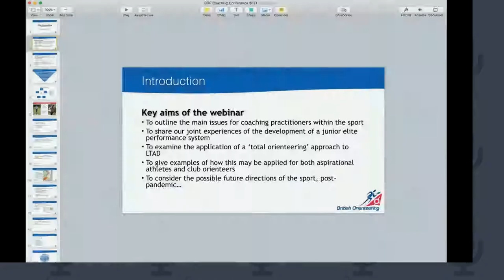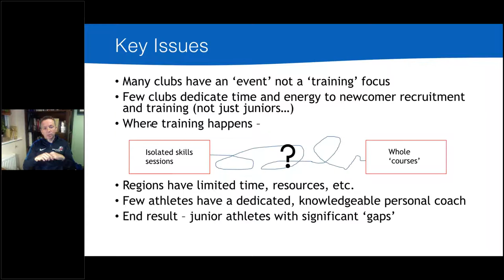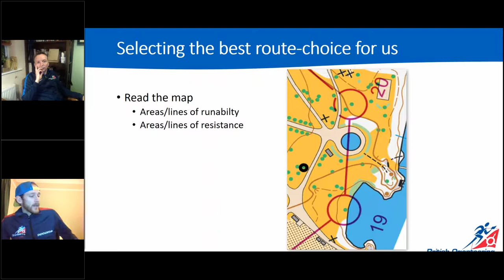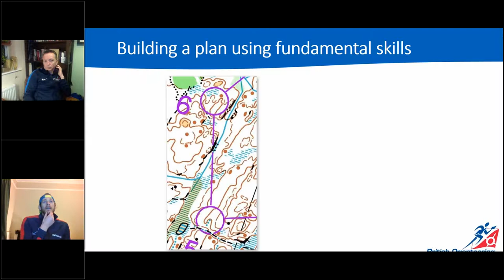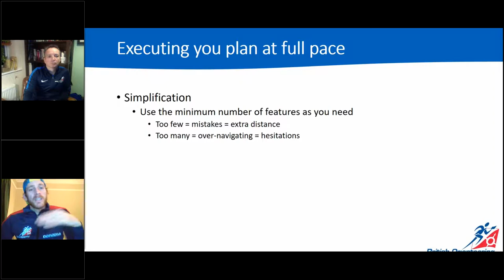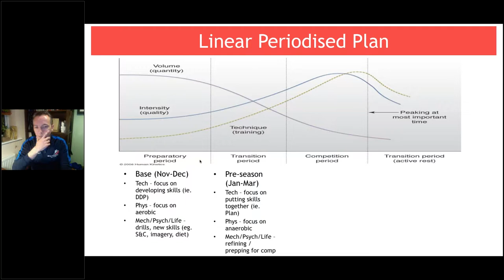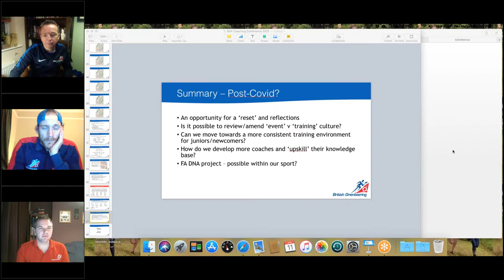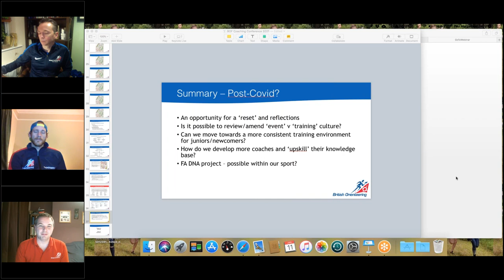Systematic Orienteering - Coaching Conference 2021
Hear from Paul Murgatroyd (Head Coach for Talent) and Mark Nixon (Head of Performance Orienteering) delivering their key note talk as part of the 2021 Virtual Coaching Conference.
This session provides a real insight in how coaches can develop theirs and others skills. This session is also suitable to individuals looking for advice in how to improve their own personal skills.
This is a fascinating session that covers many areas.